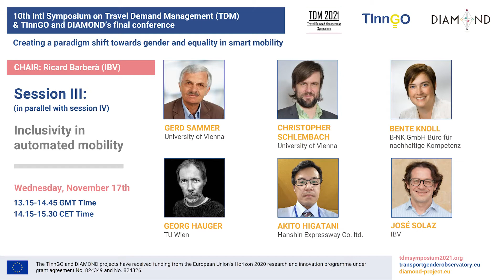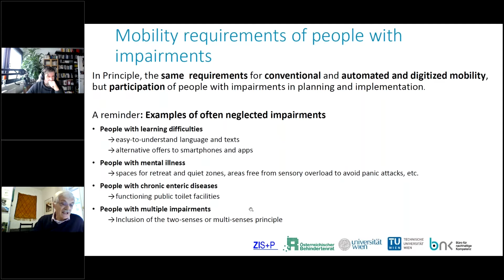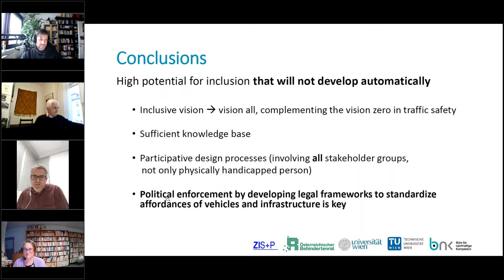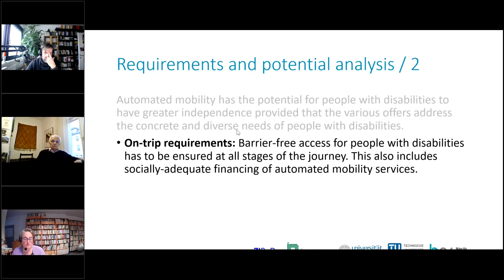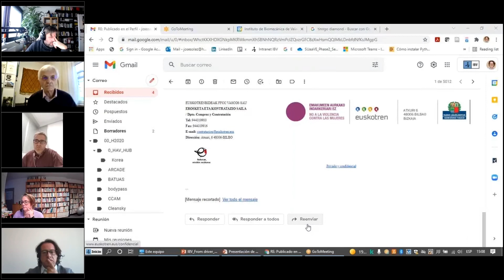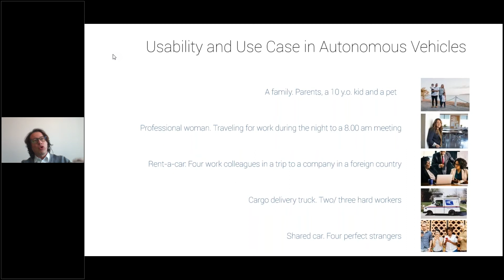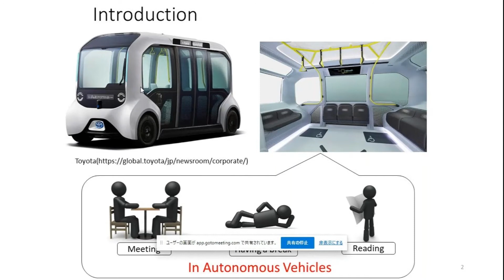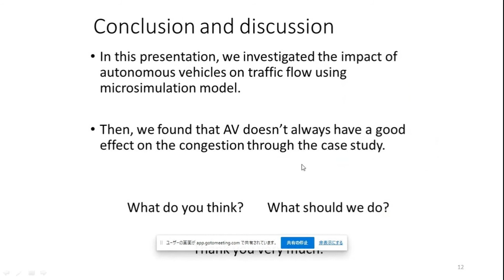10th Symposium on TDM and TInnGO & DIAMOND final conference – Session III– Day 1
The TInnGO and DIAMOND projects, funded by the European Commission under the Horizon 2020 programme, showcased new approaches, data, tools and action plans for achieving diversity and gender equality in transport and mobility during their final conference, which was jointly held from 17-19 November.

The event, which was organised in conjunction with the 10th International Symposium on Travel Demand Management, aimed to share new ideas and conceptual approaches to gender and diversity in the transport and mobility sectors, advance how new trends in mobility offer new opportunities for inclusion, and present practical tools for key stakeholders to identify and mitigate gender and diversity gaps.

More than 60 international speakers participated in the 12 scheduled sessions, including leading researchers from universities, research centres and academic institutions, associations and platforms working on gender equality, diversity and women's inclusion in transport, and policy makers involved in defining mobility plans at local, regional, national or European level.

Inclusivity in automated mobility (in parallel with session IV)

CHAIR: Ricard Barberà (IBV)

1. Automated mobility and inclusion of mobility impaired persons - Current situation and perspectives of inclusion, requirements of mobility - Impaired persons (PART 1)
- Gerd Sammer - University of Vienna
- Christopher Schlembach - University of Vienna

2. Automated mobility and inclusion of mobility impaired persons – Components of an inclusive automated mobility system and recommendations (PART 2)
- Bente Knoll - B-NK GmbH Büro für nachhaltige Kompetenz
- Georg Hauger - TU Wien

3. The impact of autonomous vehicles on traffic flow
- Akito Higatani - Hanshin Expressway Co. ltd.

4. From driver and occupants to passengers. Safe and comfortable autonomous vehicles for all
- José Solaz – IBV

The TInnGO and DIAMOND projects have received funding from the European Union's Horizon 2020 research and innovation programme under grant agreement No. 824349 and No. 824326.